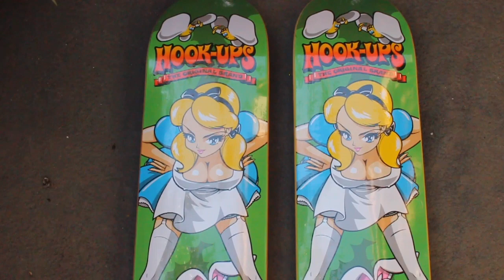SKATEBOARD DECK PICK UP#4 SUPREME MOTION LOGO, HOOKUPS, SIGNED BIRDHOUSE TONY HAWK STEINER COA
SKATEBOARD DECK PICK UP#4 SUPREME, HOOKUPS, SIGNED TONY HAWK